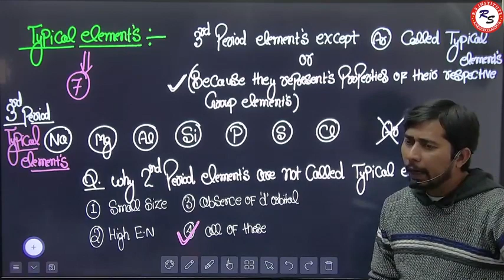Nirmal Sir Kanpur || Best iit Chemistry teacher in kanpur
BEST_IIT_COACHING_IN_KANPUR IIT coaching Kanpur
Best IIT coaching institute
IIT JEE preparation Kanpur
Top IIT coaching center
JEE Advanced coaching Kanpur
IIT coaching classes
JEE Main coaching Kanpur
IIT coaching for engineering
IIT entrance coaching
Top-rated IIT coaching Kanpur
Coaching for IIT in Kanpur
Best coaching for JEE Advanced
IIT coaching with experienced faculty
JEE Main and Advanced coaching
IIT exam preparation Kanpur
Coaching for engineering entrance exams
IIT coaching for PCM (Physics, Chemistry, Mathematics)
IIT coaching center with proven results
Affordable IIT coaching in Kanpur
Expert IIT JEE coaching Kanpur